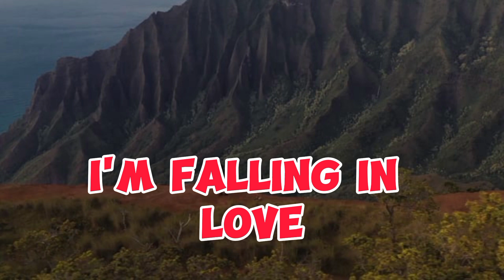SAM DAY - Be The One [NCS Lyrics ]